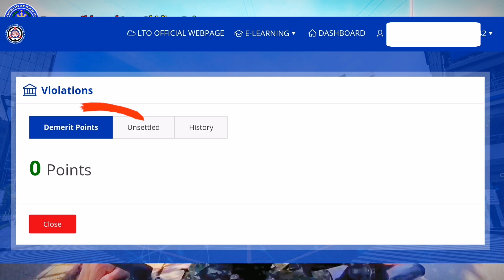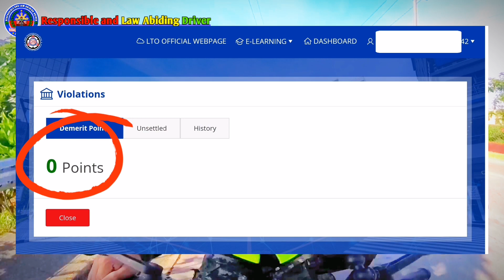Bakit 5 Years lang Nakuha ko, ZERO DEMERIT POINTS naman ako? LTO RENEWAL OF DRIVERS LICENSE 2023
If you want to learn more and support this YouTube Channel, just SUBSCRIBE and click the bell icon for you to be notified when new video was uploaded, and if you like my videos don't forget to snap the thumps-up button on the left side.

You are free to ask question, suggestion and give feedback in the comment section below for the improvement of this YouTube Channel.

GOOD NEWS !!! REQUIREMENTS NA PERIODIC MEDICAL EXAM PARA SA DRIVERS LICENSE 2023 TINANGGAL NA NG LTO

PWEDE PA BANG MARENEW ANG 10 Years EXPIRED DRIVERS LICENSE ng mga OFW at FILIPINO LIVING ABROAD?

Paano Mag-RENEW ng DRIVERS LICENSE na EXPIRED na? 1 Year, 5 Years, 10 Years, 15 Years

MABILIS na PARAAN kung Paano MAGDRIVE ng MANUAL TRANSMISSION na SASAKYAN | STEP BY STEP - PART 1

THANK YOU. Do our best to become a RESPONSIBLE AND LAW ABIDING DRIVER always.